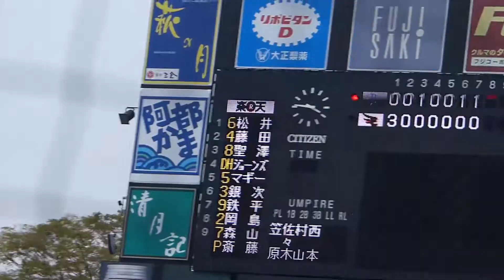130506 楽天 斎藤隆 vs オリックス 坂口 伊藤光 8回表 Kスタ宮城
2013年5月6日（月）、Kスタ宮城で開催された東北楽天ゴールデンイーグルスvsオリックス・バファローズ。8回表、日本復帰初登板の斎藤隆投手。ツーアウトから坂口選手に四球を与えて、ツーアウト満塁のピンチを向かえるが次打者の伊藤光選手をライトフライに打ち取り、3アウトチェンジ。